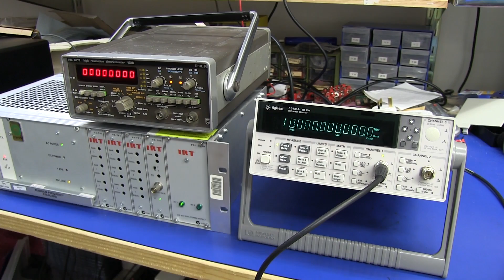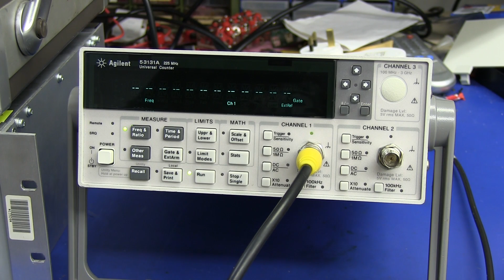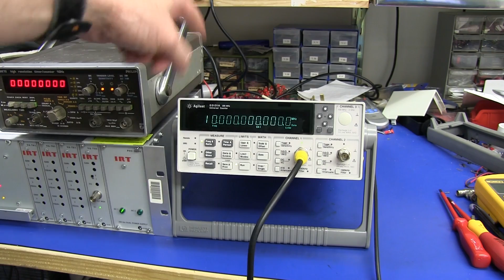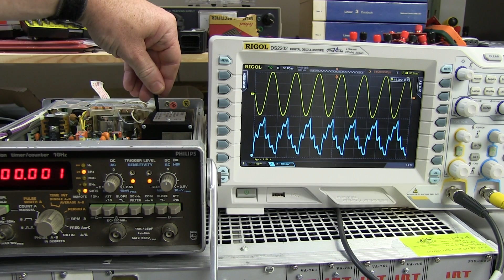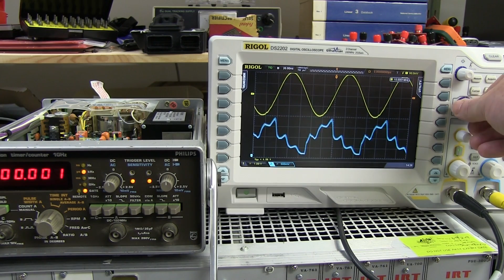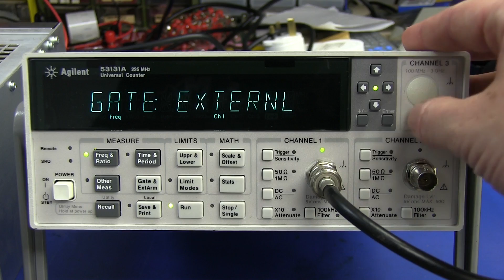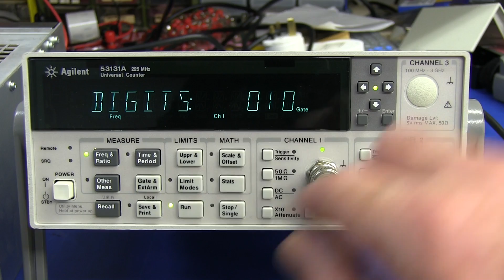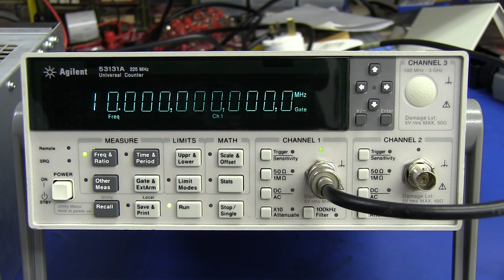EEVblog #459 - Counter Shenanigans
What happens when you feed a frequency counter clock up it's own clacker?